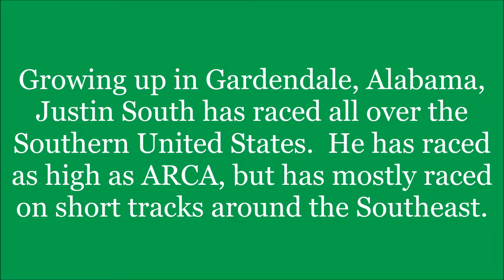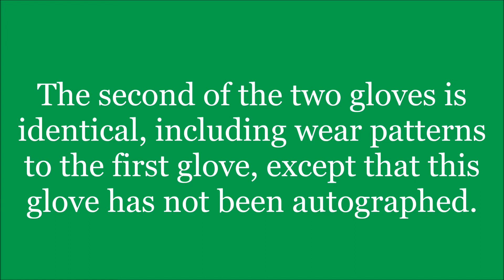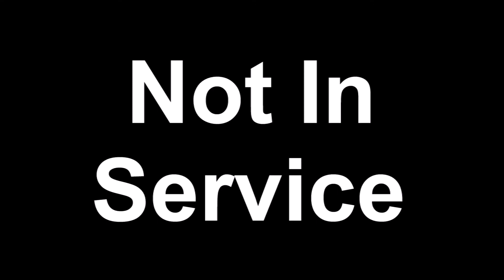Introduction to Sports Memorabilia-Justin South Race-Worn and Signed Gloves